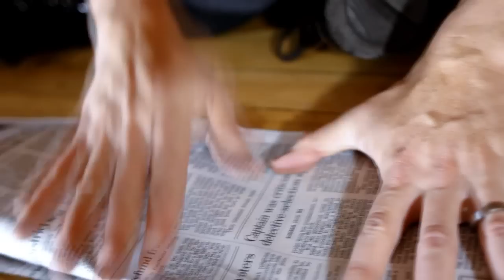The Treachery of Tricks by Francis Menotti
"Francis Menotti is a clever, clever man and I will eagerly devour anything that he is willing to share." -Kevin James

"Francis always has the knack to twist my brain... A pure joy to any creative lover of our Art." -Gaetan Bloom

"Francis Menotti is the rare performer that knows exactly who he is, and every moment on stage reflects this knowledge... This video is a true treasure." -Todd Robbins

For the first time ever Francis Menotti has released some of his most coveted secrets on DVD. On this DVD set you will be taken on a journey into the world of meaningful, powerful, and artistic presentations of magic effects. Not only does Francis teach how to perform some of the routines that have made him a feature performer at the Magic Castle but he gives great advice on how to take your own presentations to the next level. You will see Francis perform for a live real world audience and Francis takes you behind the scenes with a very informative audio commentary. If you're looking for effects, you will be pleased. All the effects on The Treachery of Tricks are extremely commercial and will fool magicians and laypeople alike. If you looking for more than just the standard magic DVD then this is it.

show
This 35 minute performance includes many signature presentations that have never appeared anywhere else. While some of the effects are taught in the tutorial section, this is much more than just a series of tricks; it is a full experience, included to demonstrate how to create a memorable show.

audio commentary
Francis reveals the nuances and motivation of his show.

interviews
Menotti shares his thinking on magic theory- call backs, foreshadowing, theatrical anchor points, scripting, & character development.

taught tricks
effects with unique presentations that Menotti uses in his professional working repertoire.

vivid- the audience accurately "predicts" the type of coin and its date

wyrd- turn predictions on their head, anytime, anywhere

pieces of nothing- a completely new premise for coin magic

two sides of every coin- a quirky 3 coin routine for any situation

imaginary coins- a clean 3 coin vanish with devious new moves

sync- cards find their mates, in increasingly more amazing way